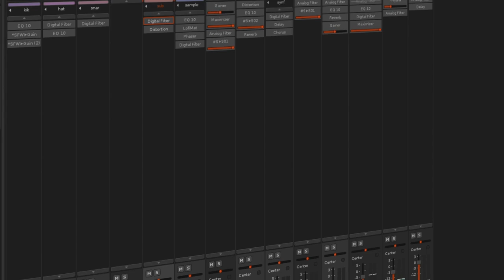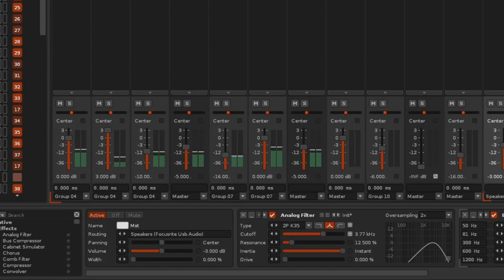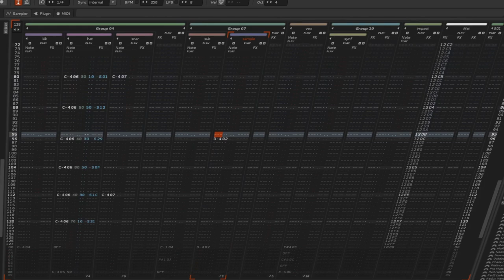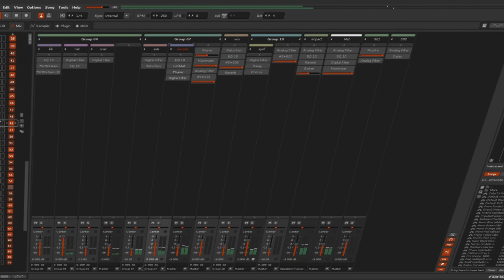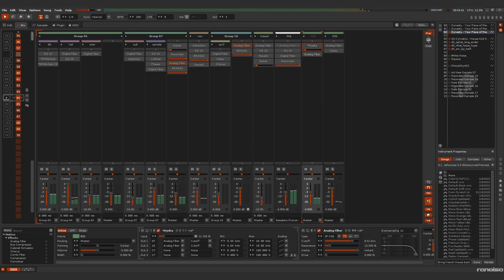BRING FRENCH HOUSE BACK (Renoise)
Hey y'all, Quad Squad! Here's some French House with cheesy vocals. Name a more iconic duo.

This one's OLD, though the vocal sample was only recently recorded. After some mixing tweaks, I figured it would be ripe for uploading.

This music was published under a Creative Commons Atribution-NonComercial 4.0 International License (CC BY-NC).This means you can use it in anything you want as long as you are not profiting of it and you give credit.

Software used:
Renoise 3.4.2
OBS Studio
Olive video editor
Photopea

Contains samples from:
Dynasty - Your Piece Of The Rock

Profile pic by my friend L!

You can also listen to my music on my Soundcloud account!

My Instagram for updates and cool stuff!

My Twitter! (You should never go on Twitter tho)